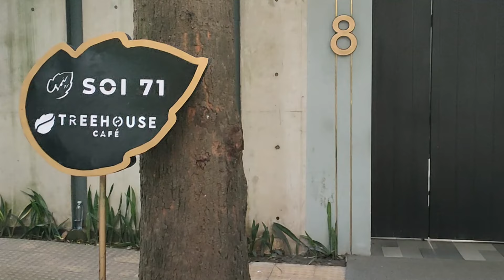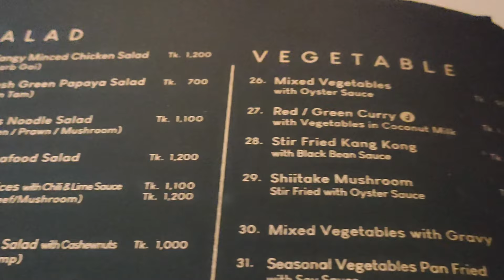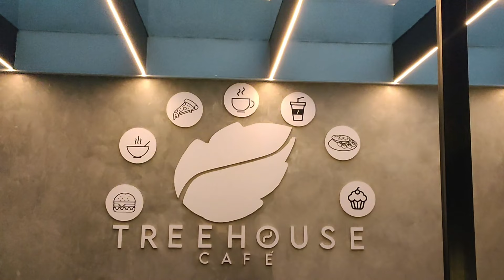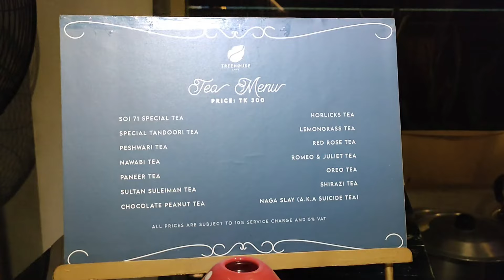Best Aesthetic Authentic Thai Restaurant in Gulshan for Fine Dining | Soi 71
Today I visit a Authentic Thai Restaurant named Soi 71 which is located in Gulshan and is perfect for fine dining in Dhaka. It has both delicious food and eye-catching aesthetic design which makes it highly favorable for video and photography. Overall, a great place for eating out with friends and family.